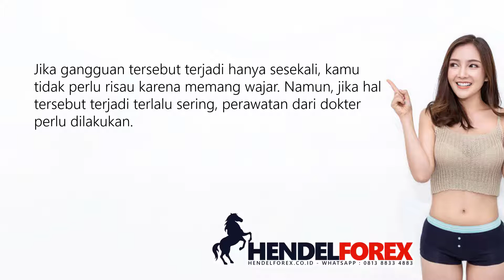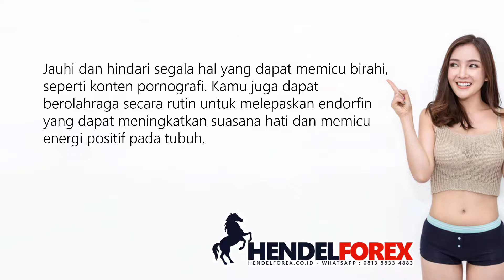SERING MASTURBASI BISA PICU EJAKULASI DINI? MITOS ATAU FAKTA?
Benarkah sering melakukan masturbasi bisa memicu ejakulasi dini? Masturbasi bisa menjadi suatu kebiasaan yang dilakukan oleh laki-laki saat keinginan untuk melakukan hubungan intim terkendala berbagai hal.

Beberapa orang melakukannya karena merasa lebih gampang untuk melakukannya sendiri, sehingga menjadi kebiasaan. Namun, masih banyak orang yang percaya jika terdapat dampak negatif yang dirasakan jika terlalu sering masturbasi.

Namun benarkah sering masturbasi bisa picu ejakulasi dini? Hanya mitos atau fakta?